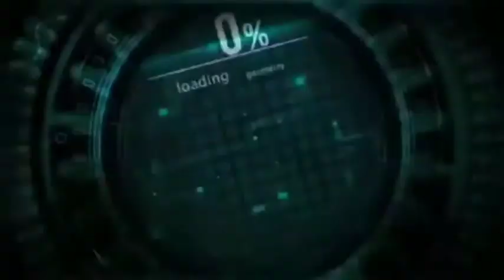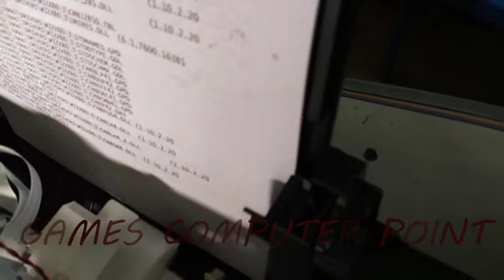NEW EPSON L130,220,me10,Epson All Printer Paper Rullar problem Solution free